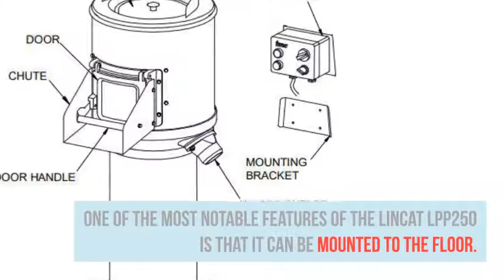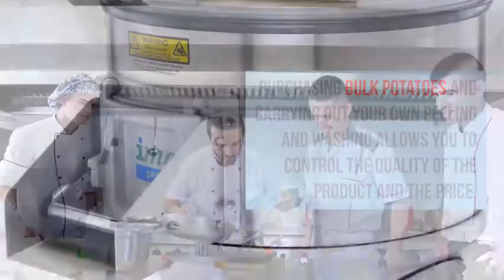IMC Potato Peeler - LPP250 Upright Rumbler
The Lincat and IMC LPP250 is a popular model of the potato peeler range.

Specifically designed for intensive use, the floor mounted up right rumbler provides the capacity and volume for large-scale peeled potatoes in hotels, catering companies, and factories.

Features of The Lincat LPP250 Upright Potato Peelers 25Kg
The capacity of the LINCAT LPP250 rumbler is 25kg and the output of the machine is 250kg per hour. Which is a very high volume amount of peeled potatoes for any establishment?

A machine like this promotes productivity and makes your business more efficient. The rumbler is also equipped with a sleek stainless steel finish, which promotes a hygienic environment. The cast alloy and the stainless steel makes it much easier to clean and access.

Having features like this will promote the lifespan of the machine which prevents the formation of grime building up from intensive use. One of the most notable features of the Lincat LPP250 is that it can be mounted to the floor.

Millers UK Ltd
Unit 1 Cunliffe Court
Petre Road
Clayton Business Park,
Accrington
BB5 5JG